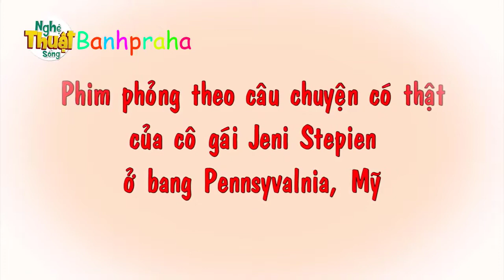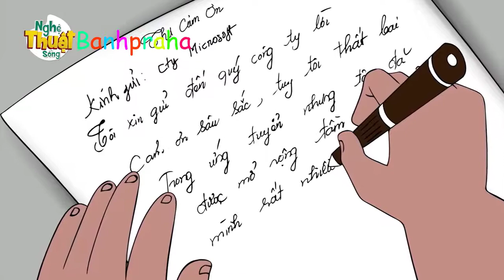Tuyển tập những bài học cuộc sống/ Quà tặng cuộc sống Banhpraha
Tuyển tập những bài học cuộc sống do Banhpraha biên soạn mình sẻ chú trọng đến nội dung giáo dục cho trẻ ...để trẻ có những bài học bổ ích sau này.Mong mọi người ủng hộ nhé.